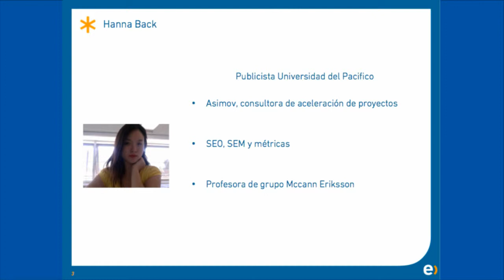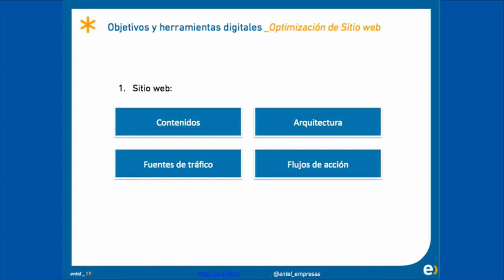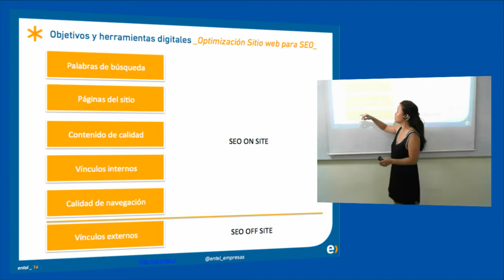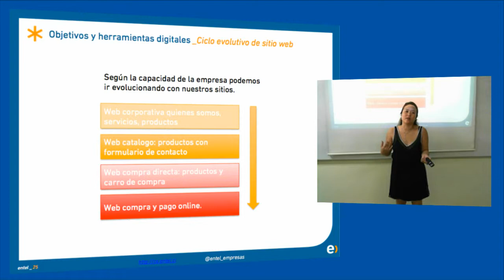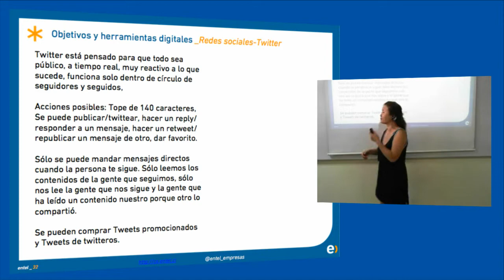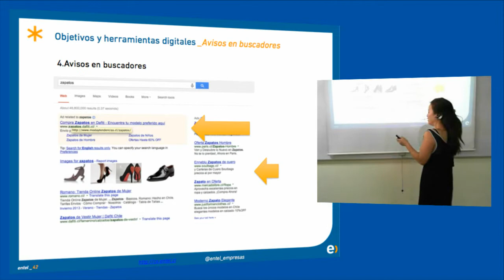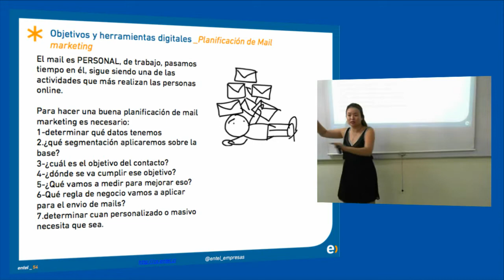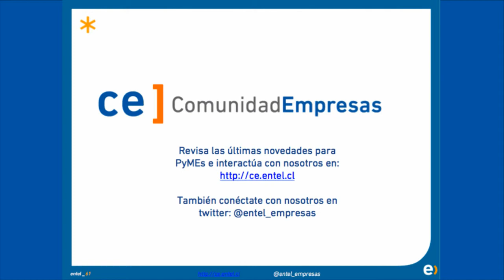Cursos CLIC - Internet para PyMES ¿Cómo vender en ella?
Tienes una página web pero, ¿te ayuda a vender algo? Si aún tu página no te ayuda a vender, tienes que entender porque, quien, llega, de qué fuentes, si tienen interes en tu página entre otros y despues tomar acciones para transformar tu página en una maquina de ventas. En este curso CLIC de Comunidad Empresas de Entel, aprenderas sobre las herramientas digitales que haran de tu sitio web una potente herramienta de ventas.